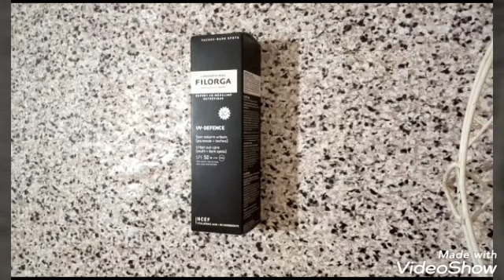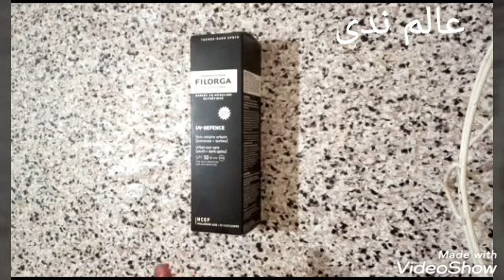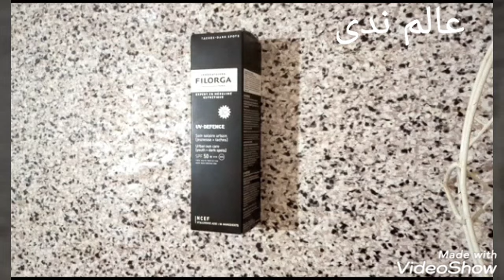أحسن واقي للشمس له نتائج سحرية على البشرة# Filorga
ماتنسوا البنات دعموا القناة بالاشتراك وتفعيل الجرس لكي يصلكم كل ما هو جديد أفضل_واقى_للشمس#
افضل واقي للشمس لسنة 2019له نتائج سحرية على البشرة مضاد للتجاعيد السطحية والبقع الداكنة مرطب رائع للبشرة.